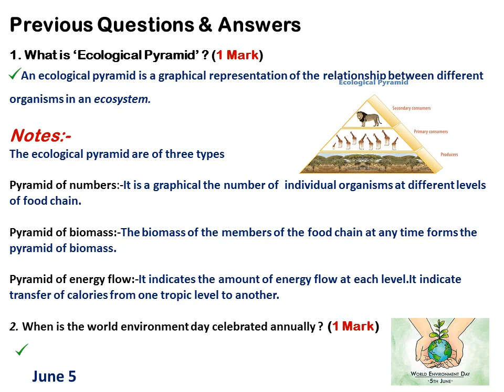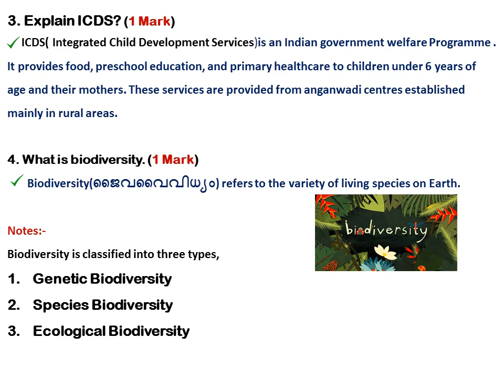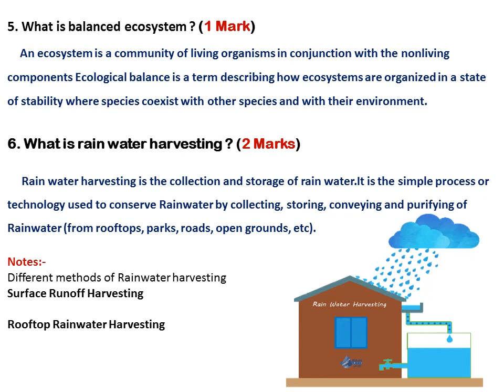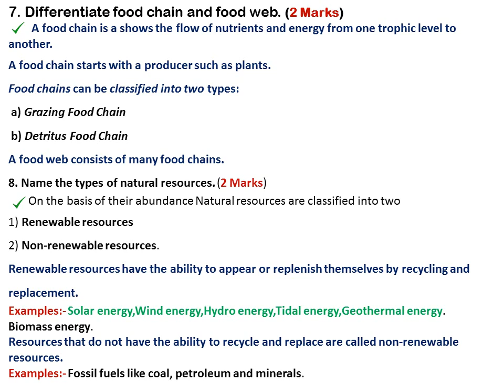Previous Questions & Answers Environmental Studies Part-3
Previous Questions & Answers Environmental Studies
Kerala University
B.Com
First Semester